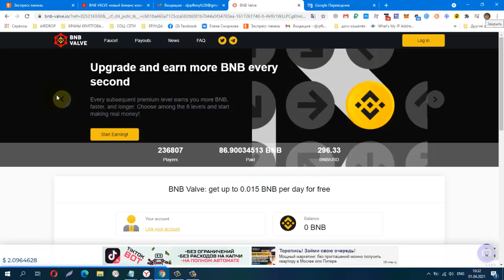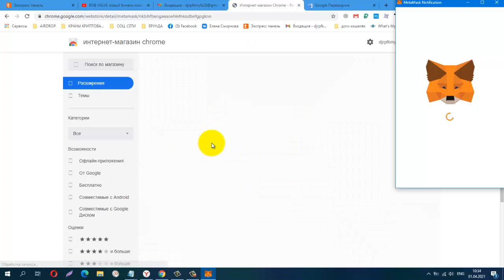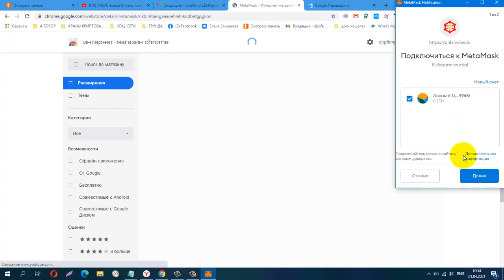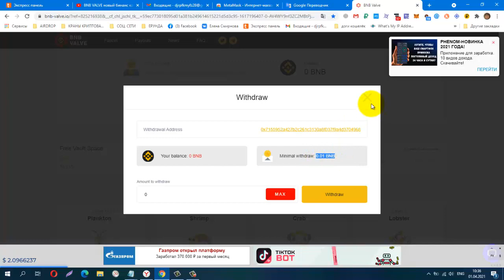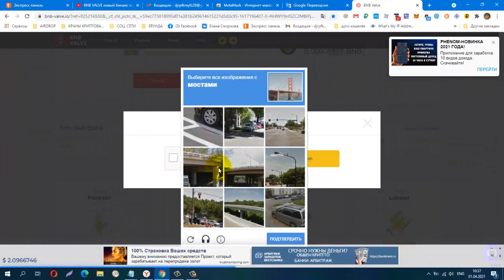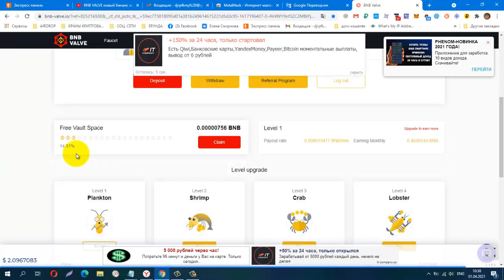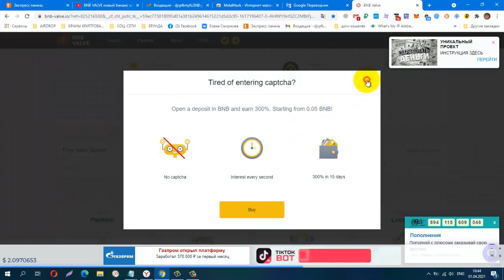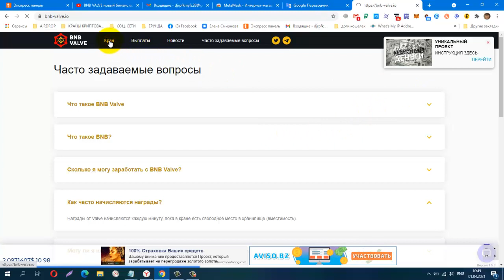Без вложений! NEW! BNB VALVE новый бинанс коин кран 5200 сатоши за 5 минут. ХАЛЯВА ЗАКОНЧИЛАСЬ!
Телеграмм, Зароботок в Интернете
КОШЕЛЁК payeer.
Perfect Money (Перфект Мани).
обменник Magnetic Exchange
регистр.
постепенно будут добавляться новые краны.
Мои дополнительные ютуб каналы
payeer P34908762
BTC 1G7QLPFMH5nGZxk4jEWpeT3PptyuSgtp9u
LTC MF4XjNqBaJbgu6meZhXBkUgpWQTC4vM66x
DOGE DRc7rFJkg91FVVcJJwGF1CBLWbuWHBhWZR
ETH 0xb2AFdf4dCB21206578D001D29445E3fC8FefA45e